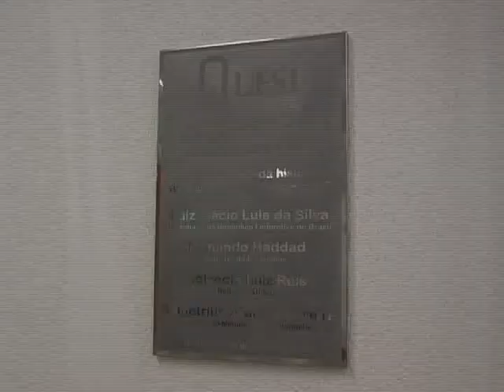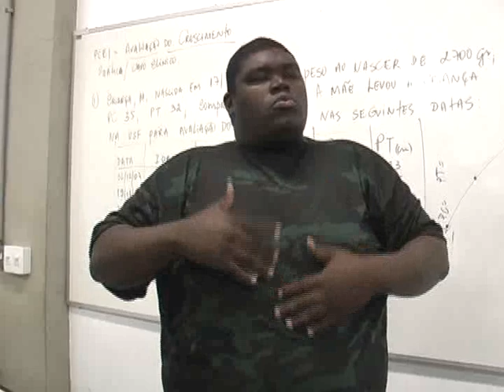Comemoração do 23º aniversário da Universidade Federal de São João del-Rei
Dois de abril. Uma data marcante para Divinópolis. Há quatro anos um sonho se transformava em realidade. O município passaria a ser sede de uma Universidade Federal e abrigaria um curso de medicina. A ideia ousada e inovadora deu fruto. E nessa data teve inicio as aulas no Campus Dona Lindu. Para enaltecer este projeto que consolidou Divinópolis como polo educacional vamos exibir uma série de reportagens mostrando o trabalho desta instituição e um pouco da metodologia de ensino.